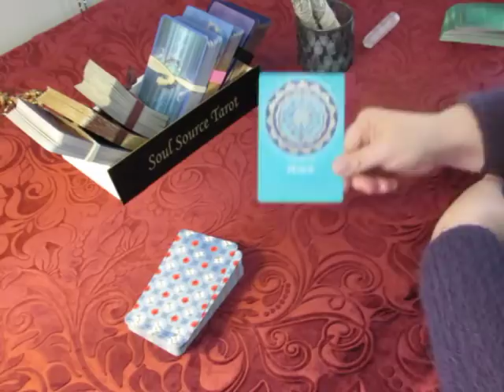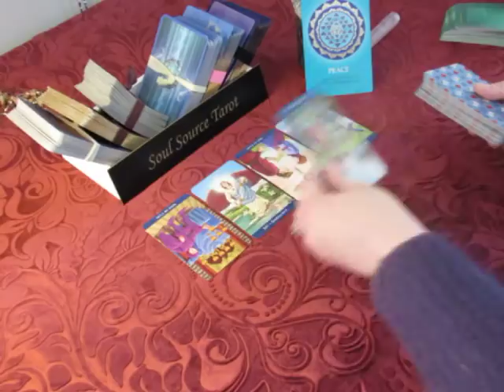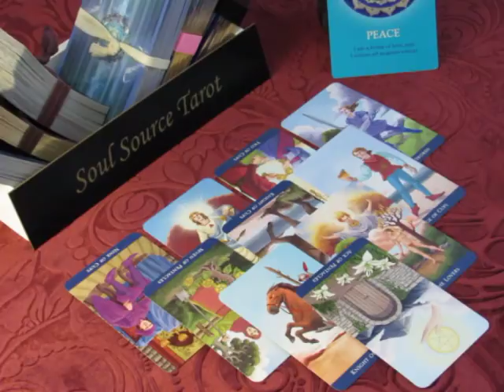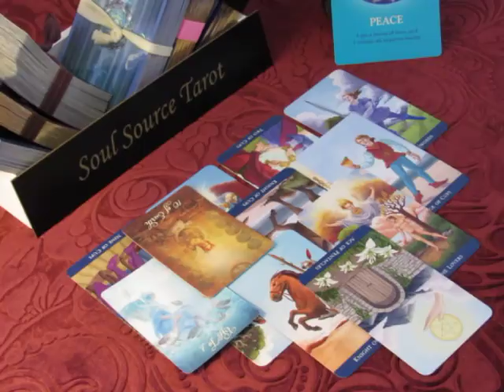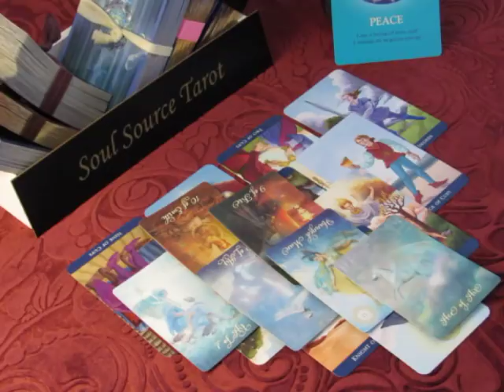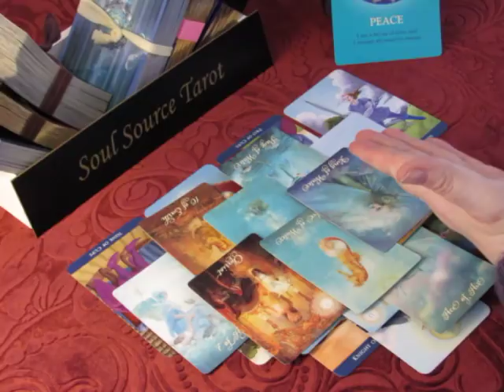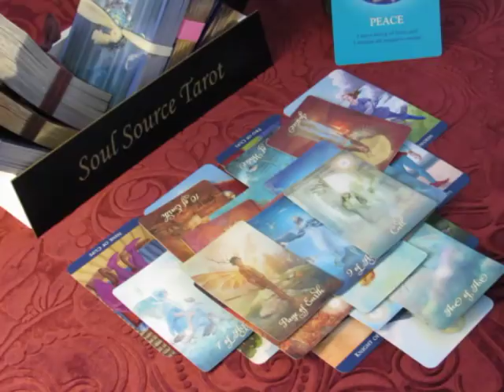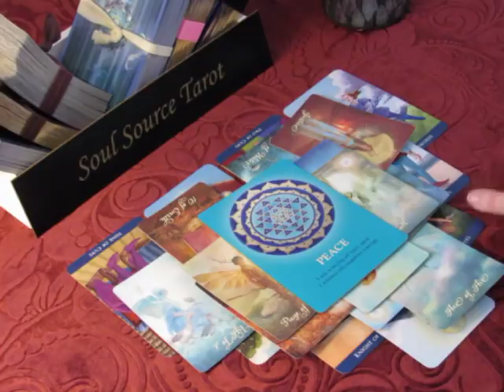~Virgo~Love~Action Perhaps~March 12 to 18, 2018 Weekly Tarot Reading